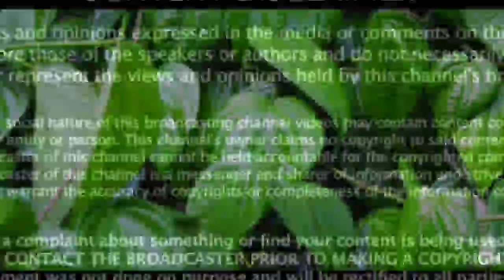வெற்றிலை சாப்பிட்டால் நடக்கும் அதிசயம்! |Benefits of Betel Leaves Tamil|Health Tips | Vetrilai